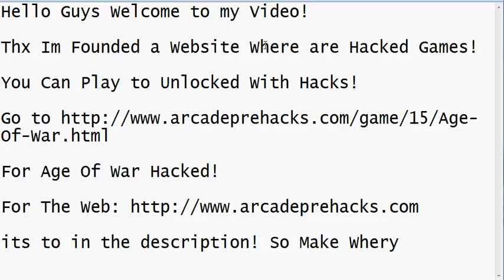Arcade Pre Hacks for Games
THX FOR WACHTING!